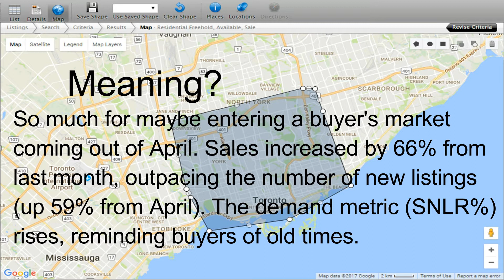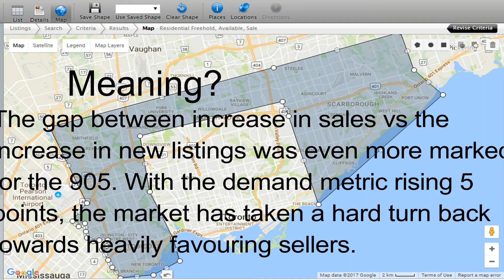May Toronto Real Estate Market Update - Ep. 124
If you were hoping for a buyer's market coming out of COVID-19, think again. May saw a dramatic rebound in sales and demand across the GTA. Could current market conditions trigger an eventual rise in prices? Find out the implications in this month's report.

Jamie Harnish – Toronto Real Estate Navigator
Bosley Real Estate